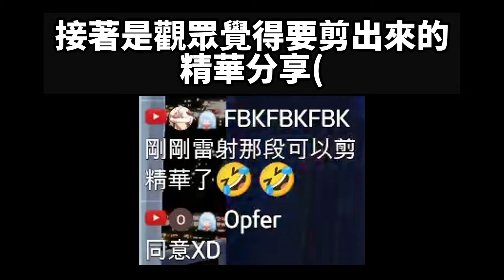【星穹鐵道】難道只有我眼幹沒看到嗎? 觀眾們建議要我剪出這段精華來。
不知道大家看了2.1劇情後是怎樣的感想? 留言看看吧!

至於雷射球...當時可能真的太累了 眼幹沒看到XD